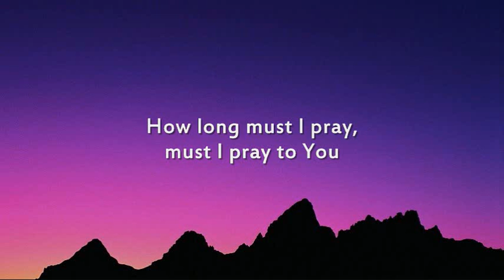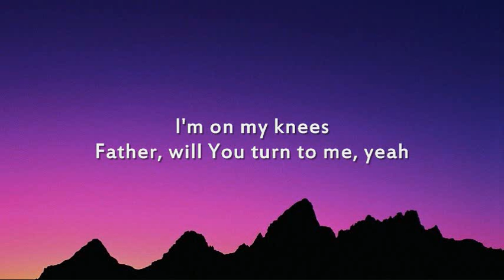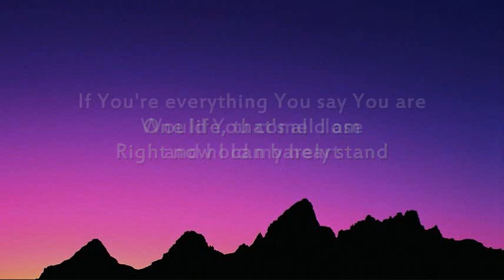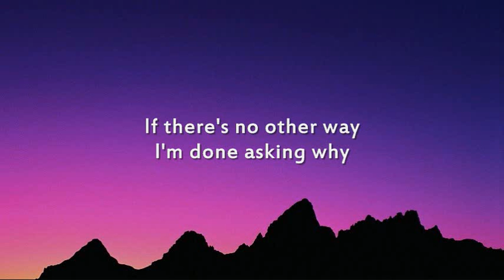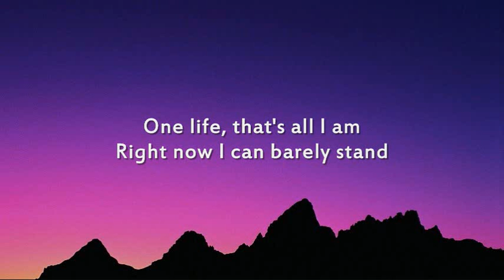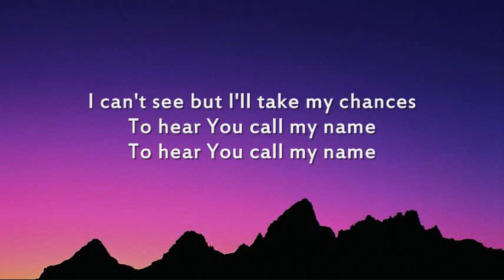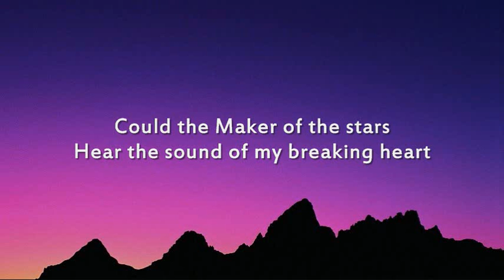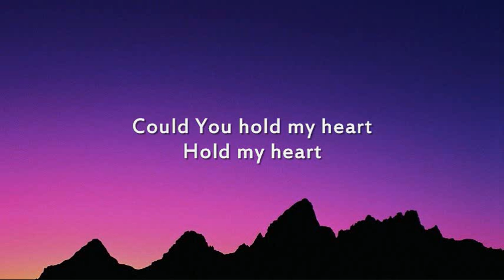Tenth Avenue North - Hold My Heart - Instrumental with lyrics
Tenth Avenue North - Hold My Heart (Praise Hymn Tracks)

Verse 1:
How long must I pray, must I pray to You
How long must I wait, must I wait for You
How long 'til I see Your face
See You shining through

Pre-Chorus:
I'm on my knees
Begging You to notice me
Father, will You turn to me, yeah

Chorus:
One tear in the driving rain
One voice in a sea of pain
Could the Maker of the stars
Hear the sound of my breaking heart

One life, that's all I am
Right now I can barely stand
If You're everything You say You are
Would You come close and hold my hear

Verse 2:
I've been so afraid, afraid to close my eyes
So much can slip away before I say goodbye
But if there's no other way
I'm done asking why

Bridge:
So many questions without answers
Your promises remain
I can't see but I'll take my chances
To hear You call my name

Outro:
Hold my heart
Could You hold my heart
Hold my heart